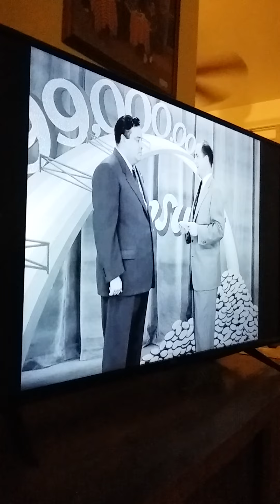honeymooners clip. who wrote swayney river?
99,000 ep